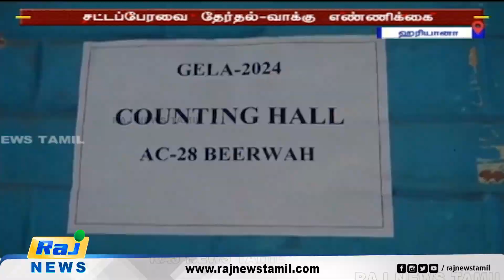ஹரியானா சட்டப்பேரவை தேர்தல் வாக்கு எண்ணிக்கை! - முன்னிலையில் யார்? | Haryana | Elections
ஹரியானா சட்டப்பேரவை தேர்தல் வாக்கு எண்ணிக்கை! - முன்னிலையில் யார்?